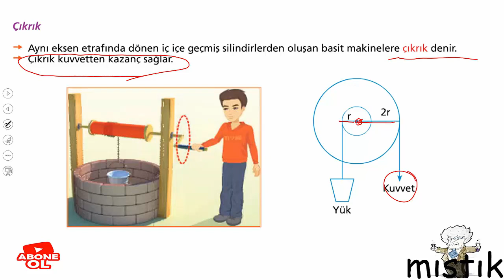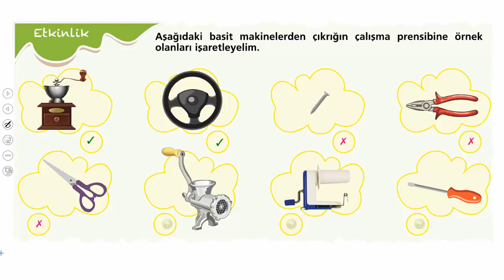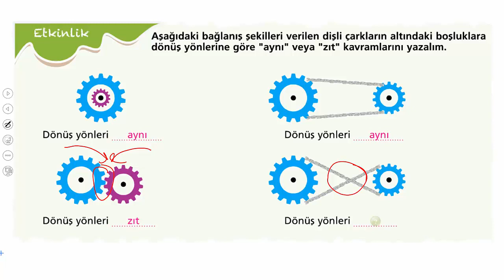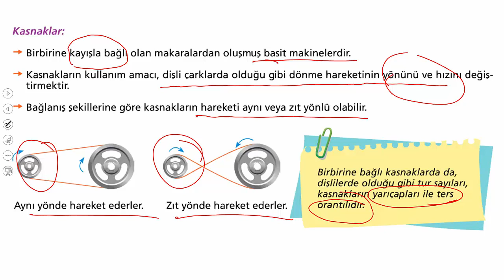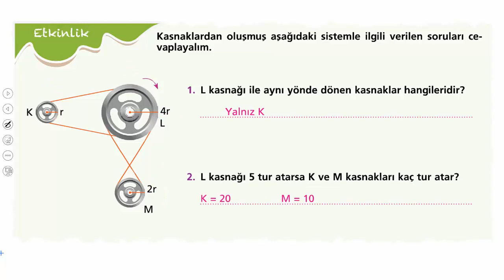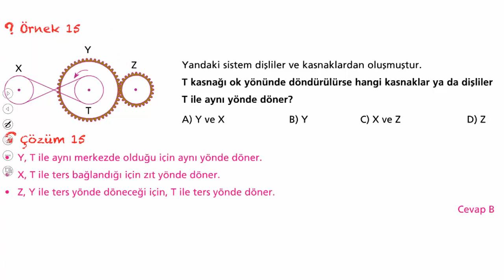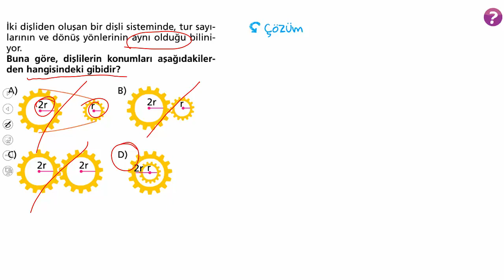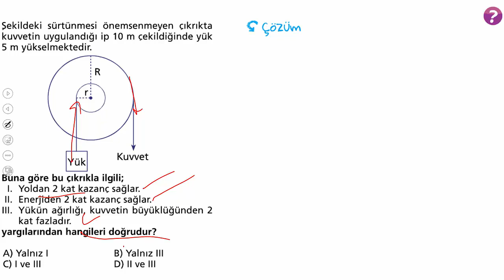8.SINIF ÇIKRIK DİŞLİ ÇARK KASNAK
8.SINIF FEN BİLİMLERİ ÇIKRIK, DİŞLİ ÇARK VE KASNAKLAR KONU ANLATIMI SORU ÇÖZÜMÜ. KONU ANLATIMINI İZLEDİKTEN SONRA SORU ÇÖZÜMÜ YAPINIZ. #8.sınıf çıkrık kasnak dişliçark fenbilimleri lgs lgs, çıkrık, dişliçark, kasnak, #8.sınıf